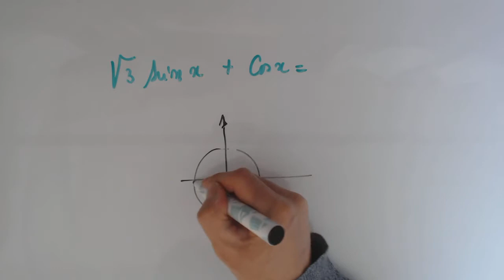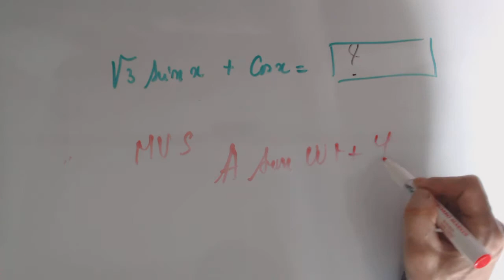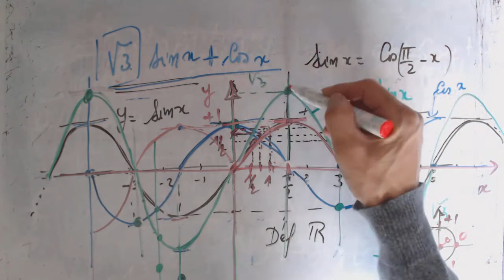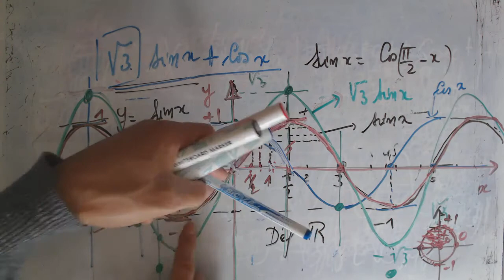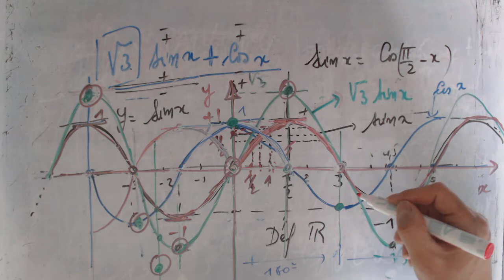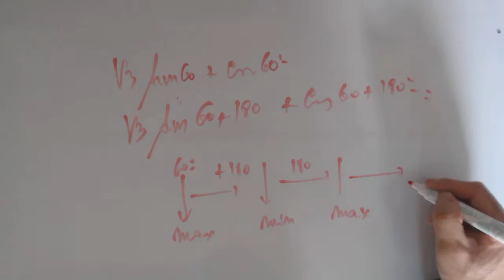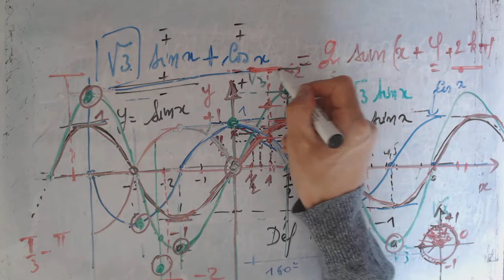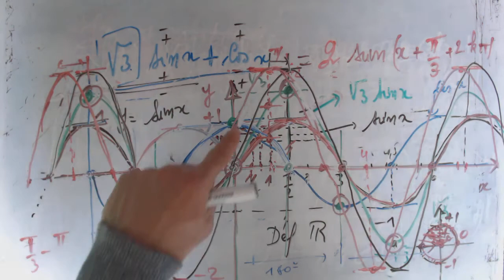Trigonométrie somme de 2 fonctions sinusoïdales - Méthode 1